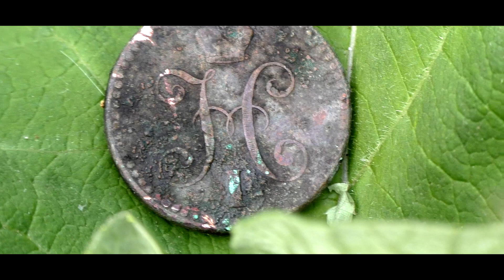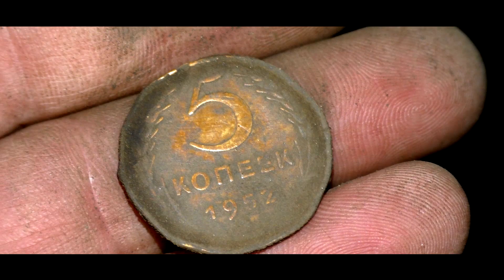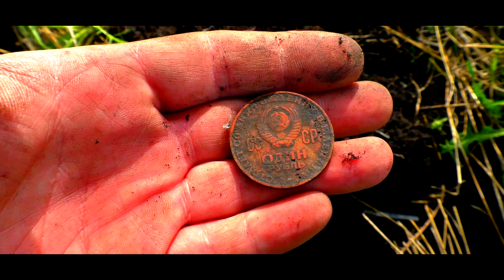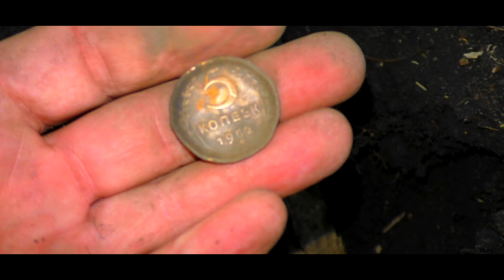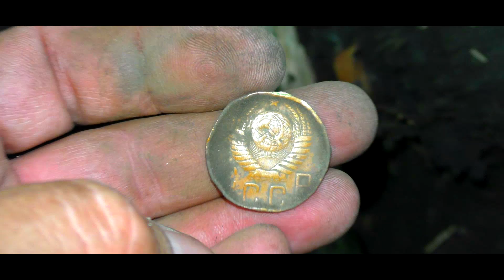КОПАЕМ ИЩЕМ НАХОДИМ ЭВОЛЮЦИЯ ПОИСКА. КОП В ЛИПЕЦКОЙ ОБЛАСТИ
Приветствую друзья! В этот раз мы копаем в Липецкой области. Ищем то, что потеряно людьми в разные века.
Кладоискатель ЭВОЛЮЦИЯ ПОИСКА
ТРЕК
Voices (2017 Version) (2018)
THE RINN
Из альбома Stories Of The Green Fairy